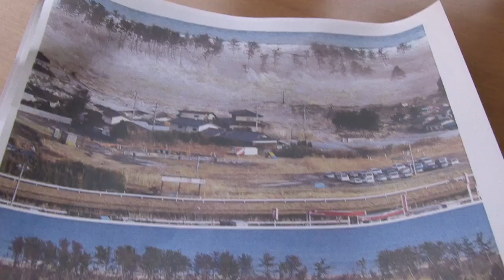Artists and Athletes Alliance: Briefing on the Disaster in Japan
The Japanese Ambassador to the United States, His Excellency Ichiro Fujisaki briefed members of the entertainment & creative community on the relief, recovery and rebuilding efforts underway in Japan.